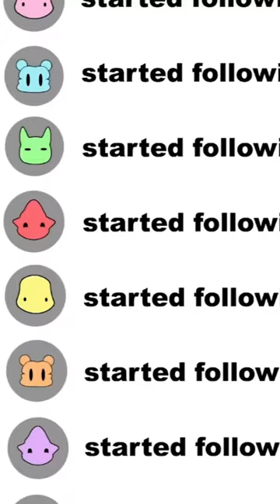COLE BENNETT WENT PRIVATE BECAUSE OF FAMOUS DEX 🤣